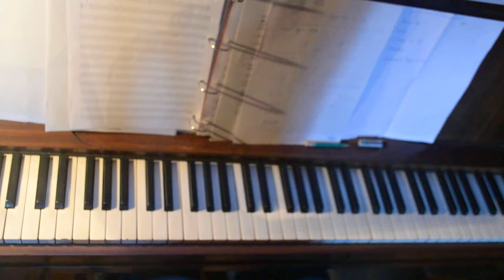Dégommer des crayons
Vidéo d'étude du piano réalisée pour le plaisir, pour le moment. Vous pouvez poser vos questions à Cette vidéo d'étude du piano sera bientôt disponible dans une méthode de piano où vous pourrez mieux vous y retrouver... En attendant vous pouvez poser vos questions chez wenhervieux.com support issu de